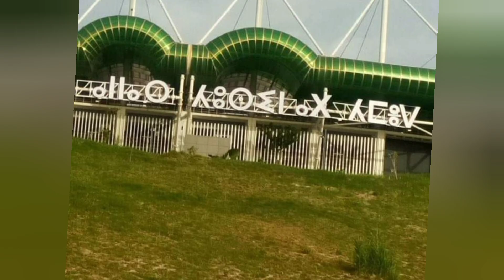ملعب حسين ايت أحمد : شاهد أحدث الصور لملعب تيزي وزو ليلة البارحة 🔥🔥🇩🇿🇩🇿